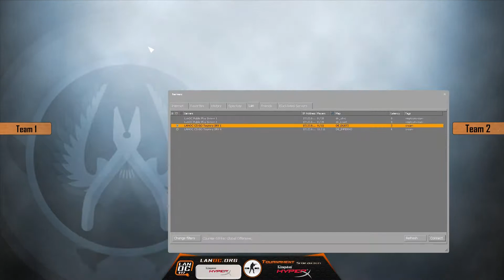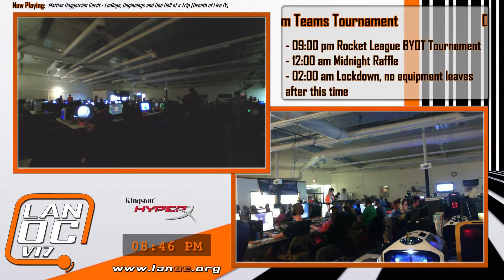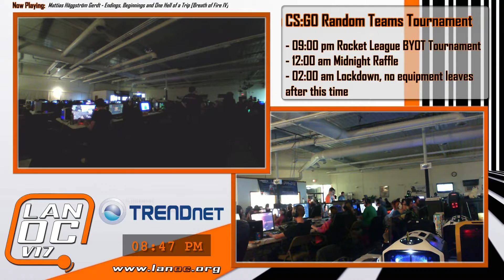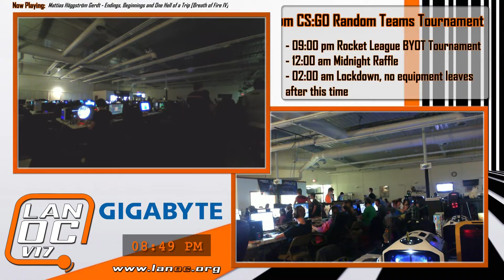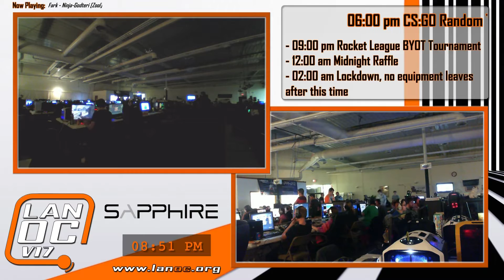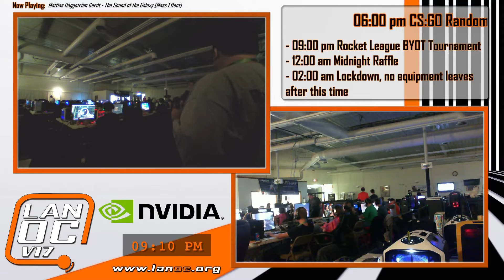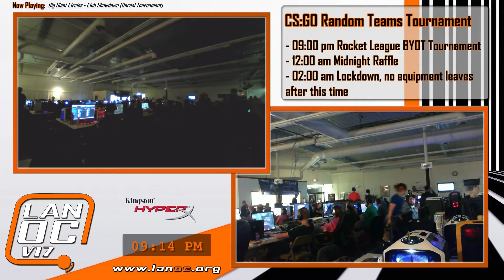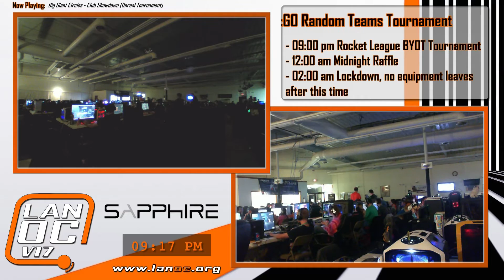LanOC V17 - Day 1 - CS:GO Tournament